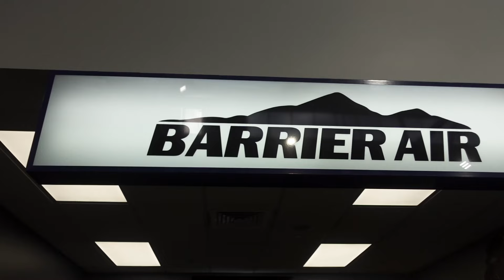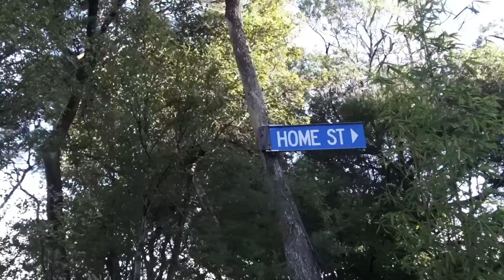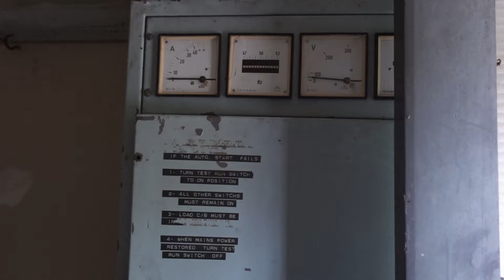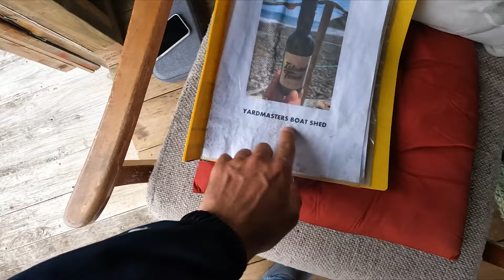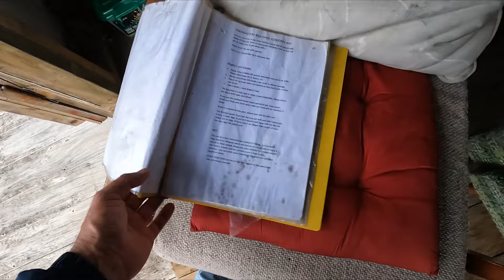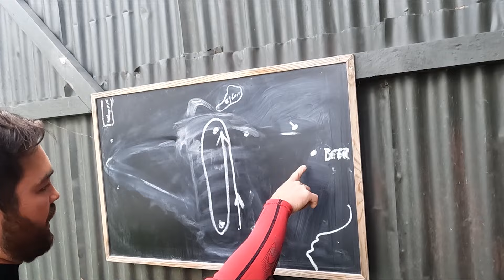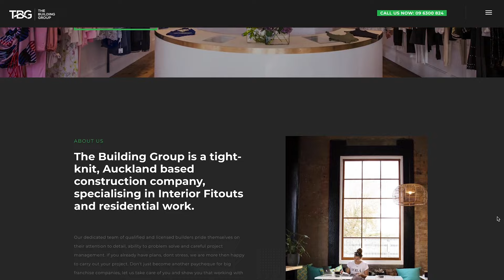Family living completely OFF-GRID on REMOTE ISLAND! - (Episode 190)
Great barrier island is part of New Zealand but lies 60 nautical miles off the coast of Auckland. There is no power grid there so everyone has to either run generators or use some sort of renewable power source...

Edited by Brittany -  @flippyhipped (instagram)